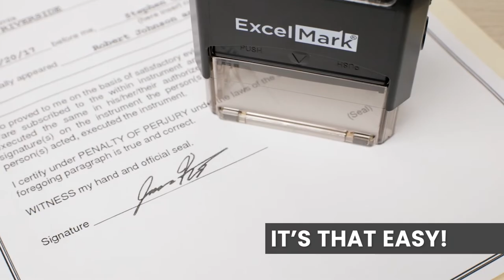Custom Signature Self-Inking Stamps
Signature stamps can be used for checks, legal documents, letters and more. The self-inking design automatically re-inks itself into a rotating, self-contained ink pad before each impression, making it ideal for rapid, repetitive stamping. A Signature stamp is a convenient choice for those who need to sign their signature numerous times each day, or when you need someone else to sign your signature for you.

• Signature Stamps by ExcelMark are available in 4 different sizes - Impression area - Small: 11/16" by 1-7/8", Medium: 5/8" by 2-21/32", Large: 7/8" by 2-5/16", Extra Large: 1-1/16" by 2-21/32"
• Prints in black ink, ink pads are replaceable and re-inkable
• Two-sided ink pad gives you double the impressions
• Clear mount bottom helps you line up your stamp correctly